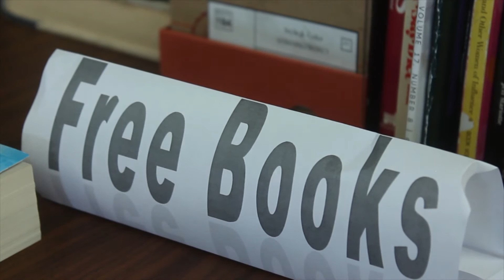Friends in safe places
Wedged between a laundromat and a barber is a small unassuming building.
The sign on the building reads: Focus on Friends. And that is exactly what they do.
As recovery house in Findlay Ohio, it takes a different stance than most recovery options. Here, the focus is truly on friends.
Peer led groups help people open up and start the road from "I can't" to "I can."